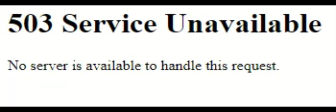Roblox Shutdown 12th march